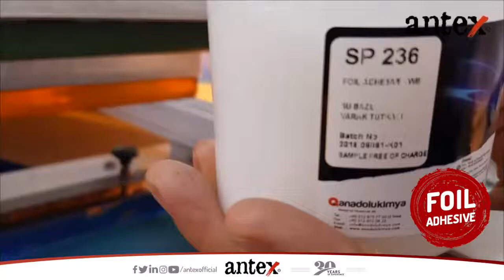SP216 - FOIL Adhesive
Make complex designs & sharp foil edge visible with impressive SP216 foil resist.